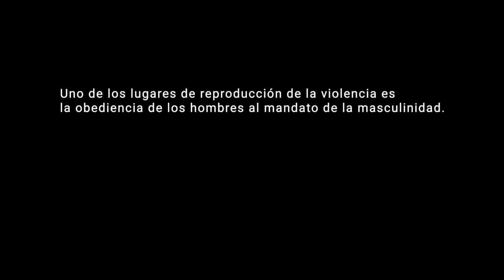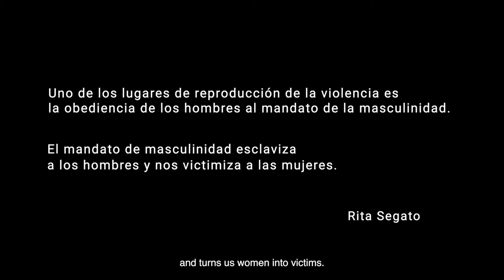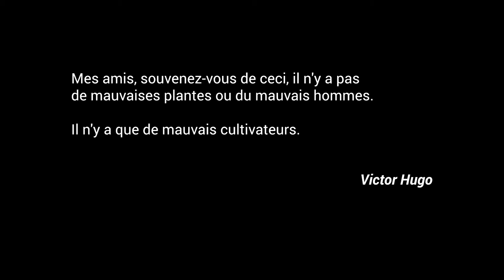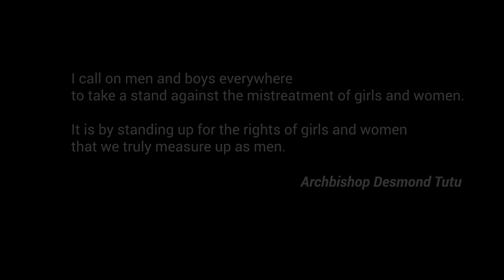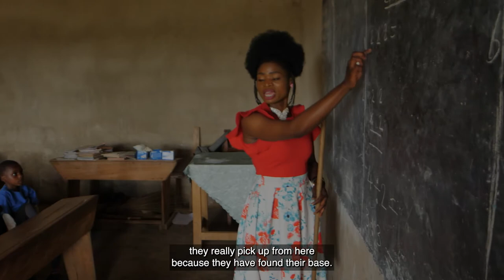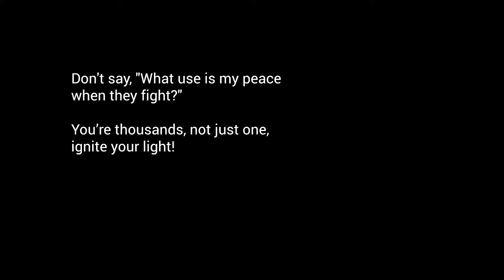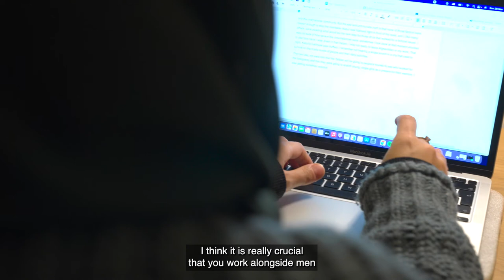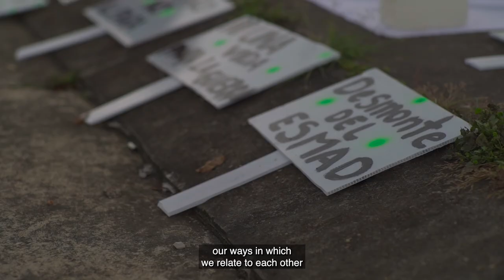Power on Patrol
As news reports remind us on a daily basis, violence, and war are having a devastating effect on countries, communities, and individuals across the world.  A new hour-long documentary Power on Patrol from the Women’s International League for Peace and Freedom (WILPF) sheds light on the concept of militarised masculinities as a key driver of this conflict and aggression, the ways it manifests itself in conflict societies, how it is sustained and spotlights the stories of the male allies doing vital work alongside female activists to achieve equitable peace.